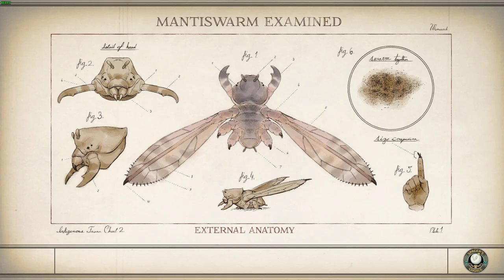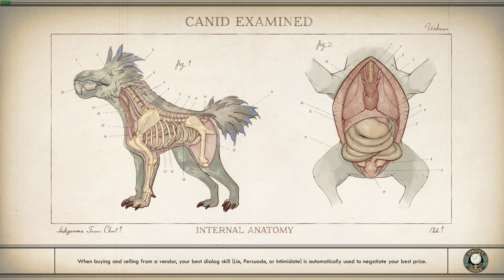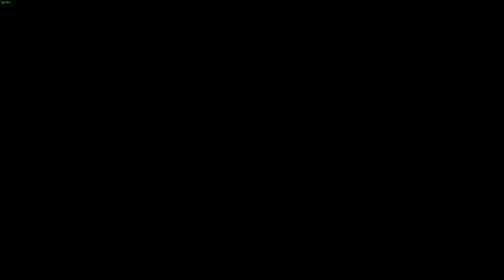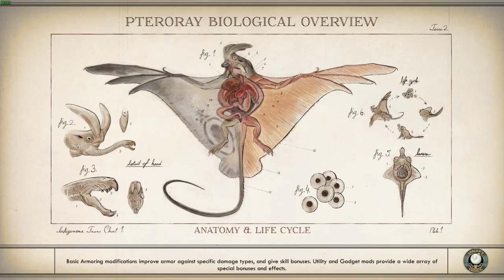LonewolfLegendOfficial's Thrilling Exploration of The Outer Worlds